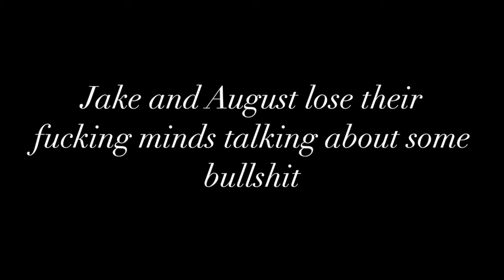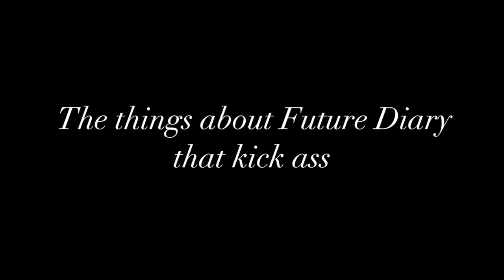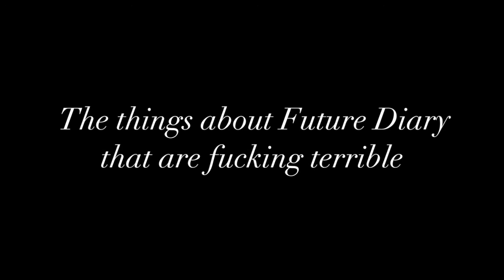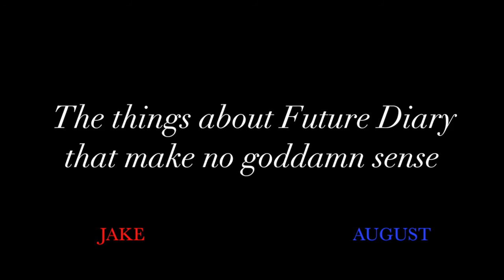FUTURE DIARY - An Autopsy of a Trashterpiece - (The RubberGum Anime Podcast #002)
On this episode, Jake and August break down the most baffling piece of media they've ever seen. Is it just a garbage fire, or is there something worthwhile in the 25 episodes of Future Diary?

TIMESTAMPS:
0:00 INTRO/WHAT WE'VE BEEN WATCHING/READING
10:02 WHAT IS FUTURE DIARY
25:07 WHY FUTURE DIARY KICKS ASS
1:12:51 WHY FUTURE DIARY IS FUCKING TERRIBLE
1:44:01 WHY FUTURE DIARY MAKES NO GODDAMN SENSE

Jake's Books
Jake's Book (series)